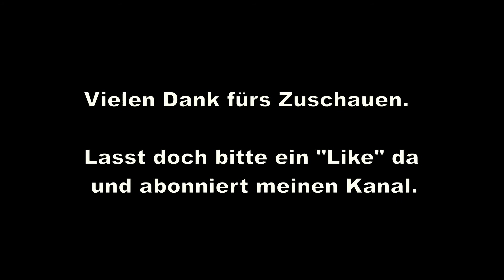Transport Fever: S02F036 - Vhalberg [GER]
Heute etwas Schönbau im Zeitraffer mit anschließender Vorstellung und einigen Filmaufnahmen.

Transport Fever ist eine Wirtschaftssimulation. Man muss Waren und Personen von A nach B transportieren. Doch wir spielen hier ohne Geld.

Wenn es Euch gefällt, so schreibt es in die Kommentare. Ihr dürft auch gerne meinem Kanal folgen. Dann verpasst ihr nichts.

Wenn es Euch nicht gefällt, so dürft auch gerne meinem Kanal folgen.